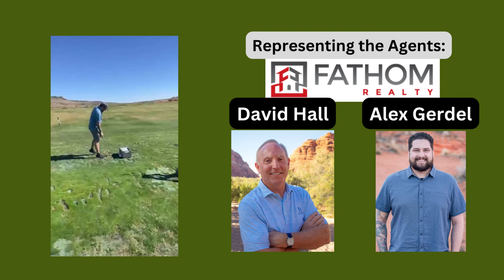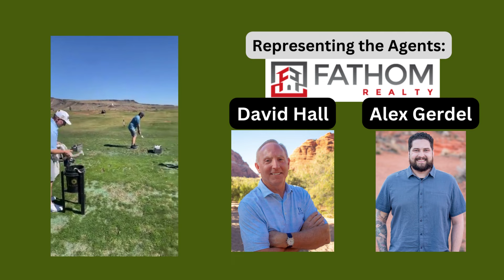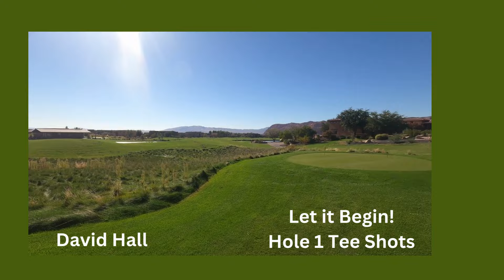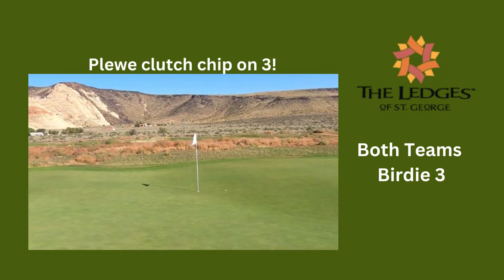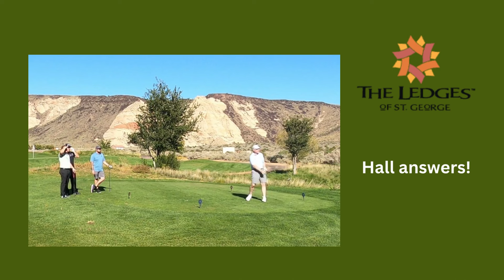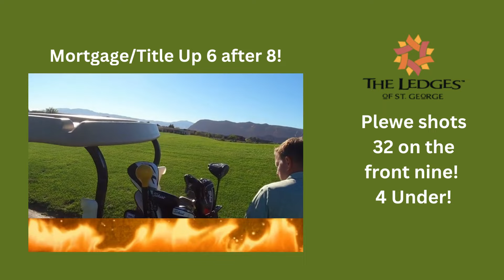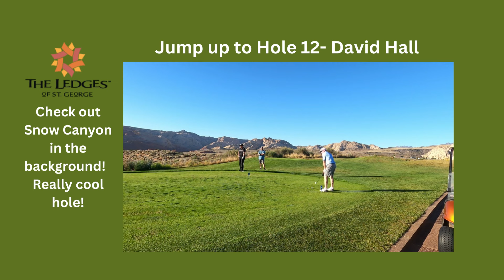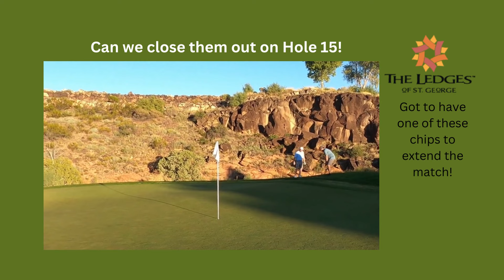Mortgage/Title vs. Real Estate Agents! 18 Hole Match #2!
I challenged the Real Estate Agents in my local area to a golf match!
Match 1 went to Mortgage/Title.  So another group of Agents wasn't taking that lying down!!  Let's see who wins Match #2.  Who's got NEXT!
Format:  2-man Best Ball vs 2-Man Scramble
Place:  The Ledges Golf Club in St George, Utah
Stakes:  $50 per player
Players:  Team Mortgage/Title-  Ryan Bolton, Patriot Home Mortgage @Mortgagen3rd   Jared Plewe, Infinity Title
Team Real Estate Agents- David Hall and Alex Gerdel with Fathom Realty

Equal Housing Lender NMLS# 299717
The views expressed in this episode do not necessarily reflect the views of Patriot Home Mortgage  CoNMLS#  715386